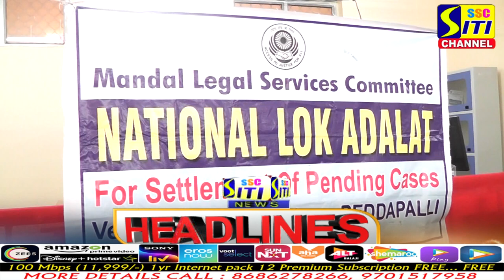SITINEWS HEADLINES 26-06-2022